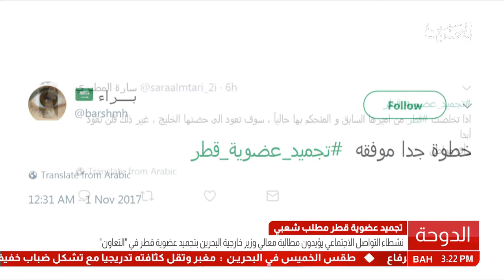البحرين: نشطاء التواصل الإجتماعي يؤيدون مطالبة معالي وزير خارجية مملكة البحرين بتجميد عضوية قطر